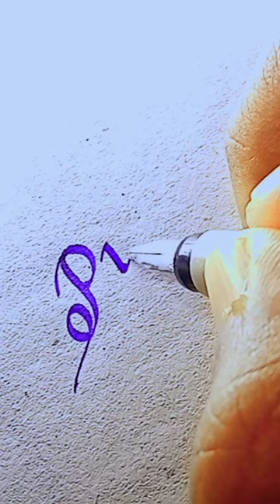So Beautiful pictures || English Handwriting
calligraphy tutorial